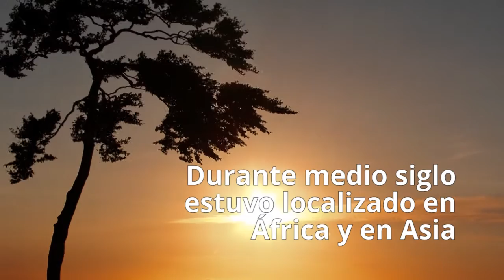El virus que vino del bosque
Os cantamos el origen del virus Zika, la rapidez con la que ha dado la vuelta al mundo después de medio siglo localizado y la solución en la que se está trabajando.